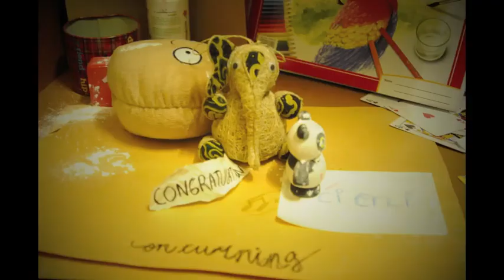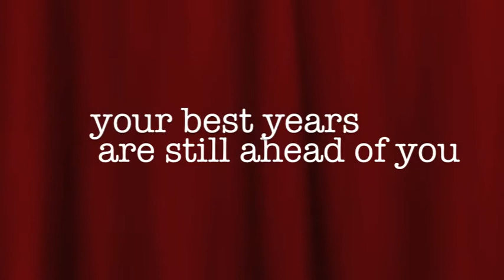FOR ERLI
FORERLI